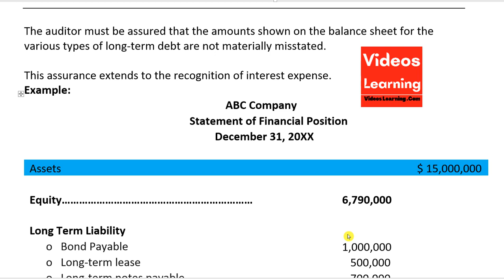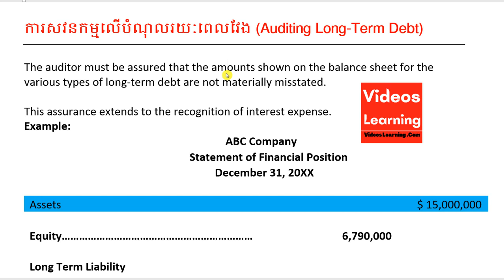ការសវនកម្មលើបំណុលរយៈពេលវែង / Auditing Long Term Debt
👉ACLEDA Bank:​ លេខ​ 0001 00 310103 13
1.ពន្ធដារកម្ពុជា(Cambodia Tax)
2.គណនេយ្យ(Accounting)
3.សវនកម្ម(Audit)
4.ការគ្រប់គ្រងហិរញ្ញវត្ថុ(Financial Management )
5. ទាក់ទងកម្មវិធី QuickBooks
6.ការគ្រប់គ្រង(Management)
7.ឯកសារទីផ្សារ (Marketing)
8.ធនាគារនិងការគ្រប់គ្រងគ្រឹះស្ថានហិរញ្ញវត្ថុ (Banking)
9.វេយ្យាករណ៍អង់គ្លេស(English Grammar)
10.អចលនទ្រព្យ(Real Estate)
11.ចំណេះដឹងទូទៅ (Education)
12.និង​ Videos ជាច្រើនទៀតតាម
👍នៅពេលដែលលោកអ្នកស្តាប់មិនយល់ត្រង់ចំនុចណាមួយ ដូច្នេះលោកអ្នកអាចសួរជាសំនួរត្រង់ចំនុចណាដែលមិនយល់។
🙏សូមលោកអ្នកទទួលការគោរពពីគេហទំព័រ   Videos Learning
Videos Learning ក៏សម្រាប់និស្សិតដែលរៀននៅក្រៅប្រទេស៖
1.និស្សិតខ្មែរកម្ពុជារៀននៅអាមេរិច / Cambodian Khmer Student Study at USA
2.និស្សិតខ្មែរកម្ពុជារៀននៅជប៉ុន / Cambodian Khmer Student Study at Japan
3.និស្សិតខ្មែរកម្ពុជារៀននៅថៃ / Cambodian Khmer Student Study at Thailand
4.និស្សិតខ្មែរកម្ពុជារៀននៅវៀតណាម / Cambodian Khmer Student at Vietnam
5.និស្សិតខ្មែរកម្ពុជារៀននៅឡាវ / Cambodian Khmer Student Study at Laos
6.និស្សិតខ្មែរកម្ពុជារៀននៅចិន / Cambodian Khmer Student Study at China
7.និស្សិតខ្មែរកម្ពុជារៀននៅកូរ៉េ / Cambodian Khmer Student Study at Korea
8.និស្សិតខ្មែរកម្ពុជារៀននៅកាណាដា / Cambodian Khmer Student Study at Canada
9.និស្សិតខ្មែរកម្ពុជារៀននៅបារាំង / Cambodian Khmer Student Study at France
10.និស្សិតខ្មែរកម្ពុជារៀននៅសិង្ហបុរី / Cambodian Khmer Student Study at Singapore
11.និស្សិតខ្មែរកម្ពុជារៀននៅម៉ាឡេស៊ី / Cambodian Khmer Student Study at Malaysia
12.និស្សិតខ្មែរកម្ពុជារៀននៅសហភាពអឺរ៉ុប / Cambodian Khmer Student Study at European
13.និស្សិតខ្មែរកម្ពុជារៀននៅសហភាពអាស៊ានអាស៊ី / Cambodian Khmer Student Study at Asia
14.និស្សិតខ្មែរកម្ពុជារៀននៅក្រៅប្រទេស/ Cambodian Khmer Student Study at Abroad